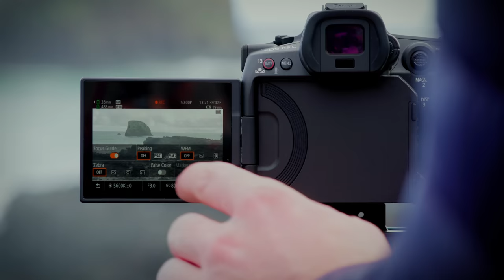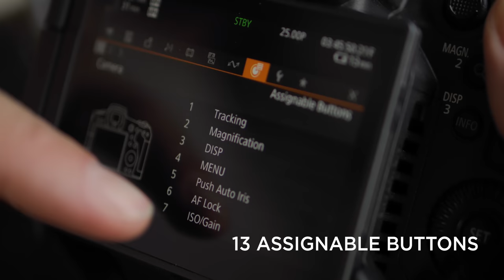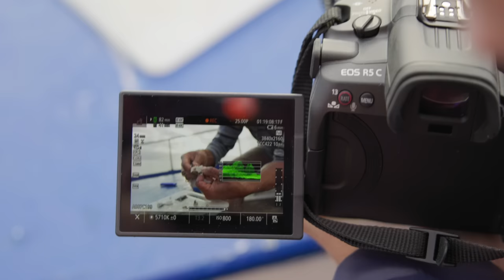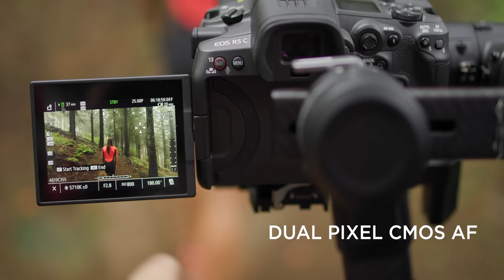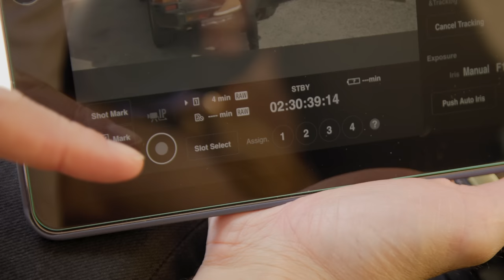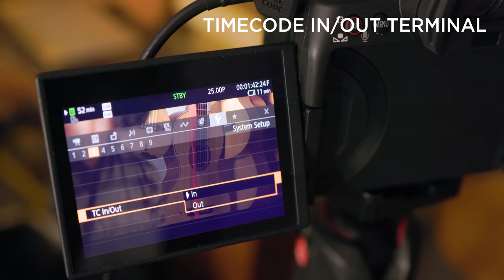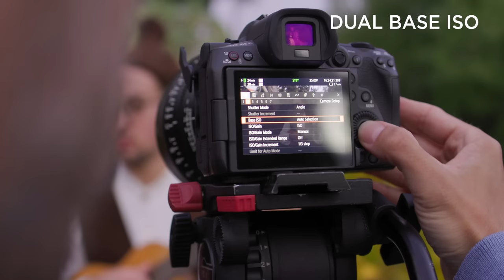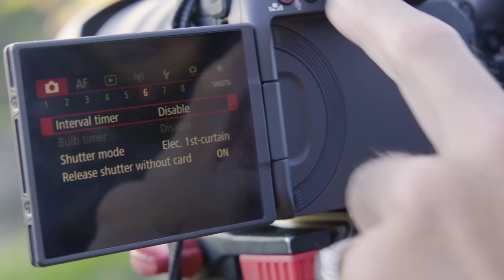Behind the scenes with Kevin Clerc and the EOS R5 C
Get behind the scenes with Kevin Clerc shooting on the EOS R5 C, the brand-new professional video-first hybrid camera.

“One of the most amazing things about the new Canon EOS R5 C is that it really feels like two cameras.” – says Kevin Clerc. Watch the video to find out his favourite features of the camera while shooting in Madeira.

Be ready for anything with our smallest, most versatile Cinema EOS camera, which combines 8K video capturing with 45 megapixel still image capture at up to 20fps.

With advanced connectivity, revolutionary RF mount technology and lens flexibility, you can be free to shoot whatever you want, however you want.

Read more about how DoP Keith Ladzinski pushed the boundaries of adventure sports filmmaking with the EOS R5 C